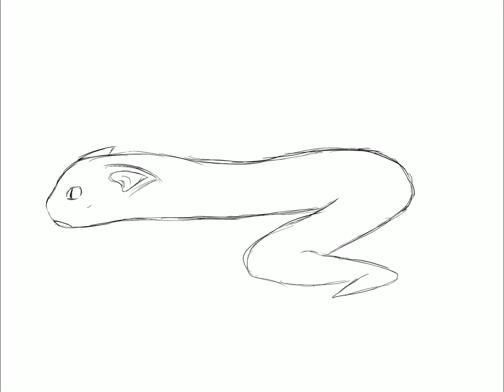CatSnake: Speed Paint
This is a speed paint of a strange Idea I had. I drew it in about twenty minutes full length. I hope you like it!